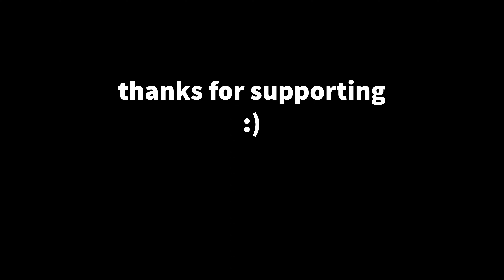visual vlog - doing housework, hanging w the dogs, gym time